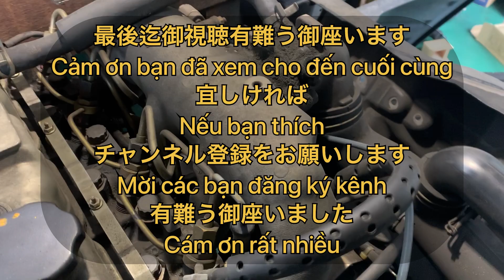エンジンの力がない時があるデーター資料無し経験と勘で直しますかH 16年NHR69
この車両はマフラーの浄化装置もなく電子制御噴射ポンプでコモンレールシステムではないので意外と故障も少ないです 今回の不具合は時々エンジンの力がなくなる もしエンジン本体なら常に力がないし 噴射ポンプ 噴射ノズルでも同じです 力落ちる制御で後考えるのはEGRシステムを疑うしかないですねEGRバルブはシリンダーないの温度を下げるため排気ガスをシリンダー内に入れる 必要な時に排気側からバイパスパイプでインテーク側（吸気側）につながっていて途中に EGR開閉バルブを装着してバルブを開いて排気ガスを吸入する事で温度を下げる＝不完全燃焼＝力が落ちる EGRバルブ開閉の動力源はバキュームの力でありバキュームをコントロールしているのがコントロールバルブスイッチになります 時々このスイッチが作動不良で開いたまま閉まらない時があります開いたままではバキュームの力でEGRバルブを作動させてEGRバルブも開いたままでは常に排気ガスを吸入して不完全燃焼状態が続くので力が無くなります今回交換部品はバキュームコントロールバルブスイッチとバキュームの力が下がっても上手くコントロール出来ないのでバキュームホースも交換 念のために燃料フィルターも交換で